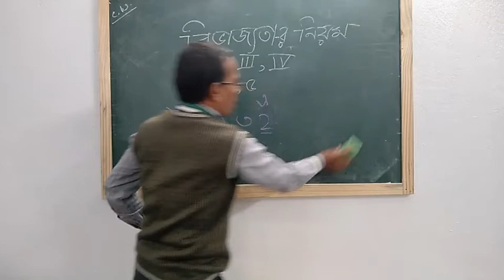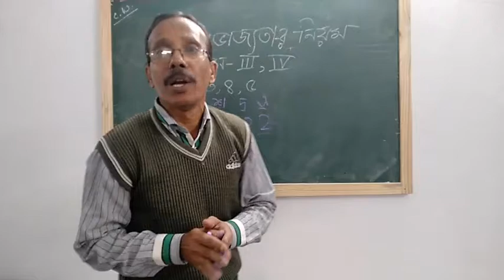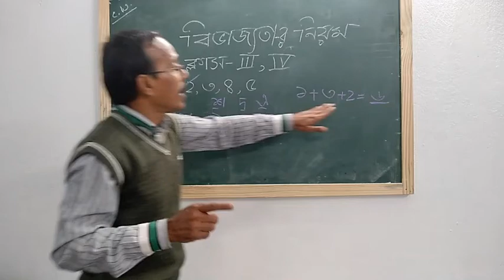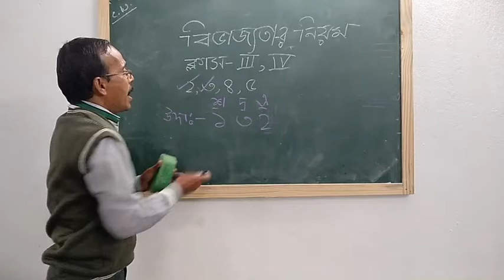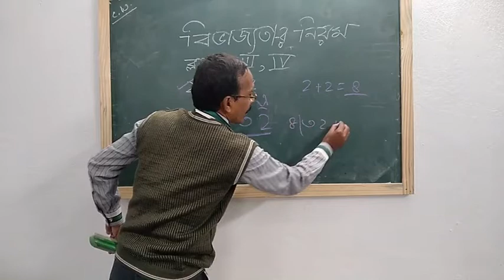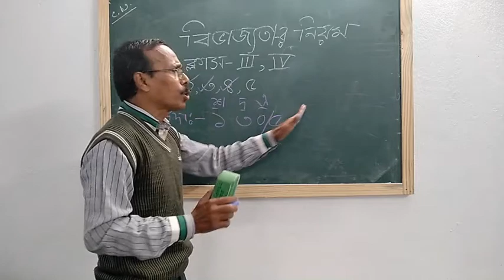III IV compressed